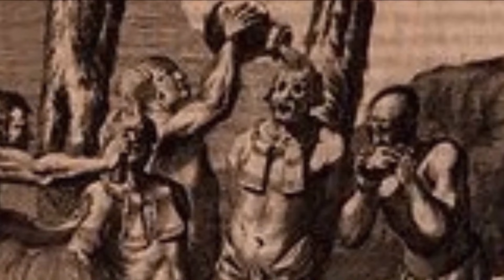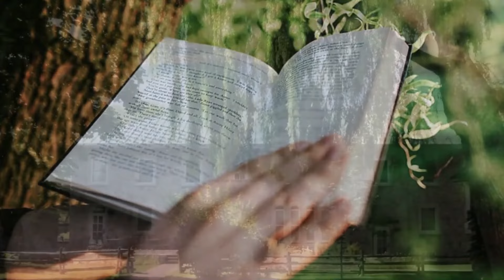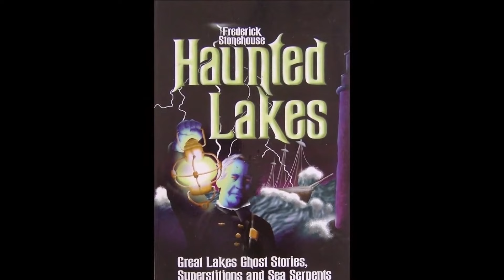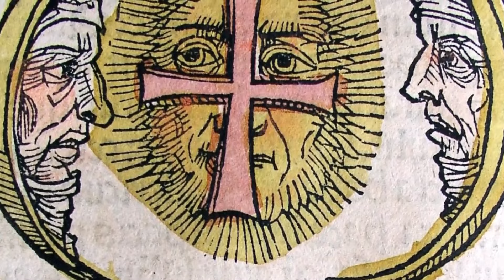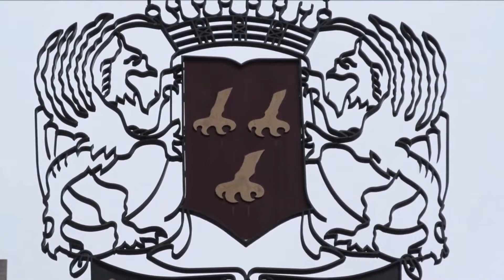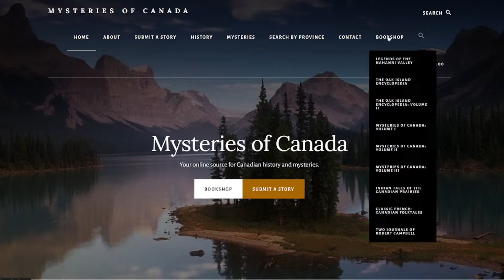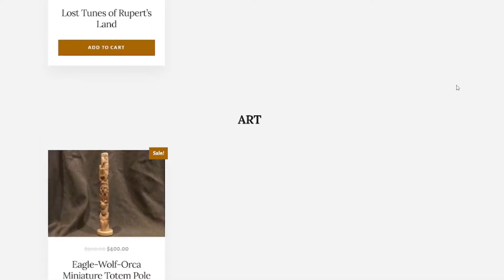Misterios de la Guerra de los Castores [NUEVO Documental de Misterio Histórico 2024]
En este vídeo, echamos un vistazo a extraños relatos del periodo más sangriento de la historia de Canadá: los últimos sesenta años del siglo XVII, caracterizados por una serie de conflictos armados entre Nueva Francia y la Confederación Iroquesa conocidos colectivamente como las Guerras del Castor.

0:00:00 - Introducción
0:02:46 - Estallido de las Guerras del Castor
0:05:09 - La visión de Juan de Brebeuf
0:08:53 - El fantasma de Antoine Daniel
0:13:45 - El ritual de la hematofagia
0:16:10 - La curación milagrosa de Jeanne Mance
0:24:11 - La cabeza parlante de Jean Saint-Pere
0:26:13 - Milagros de Santa Ana de Petit-Cap
0:29:13 - La batalla de Long Sault
0:32:16 - El hechizo de Barbe Hallay
0:37:27 - El sudario de Lemaitre
0:40:06 - Los fantasmas de Point Iroquois
0:42:12 - El terremoto de Charlevoix de 1663
0:52:00 - Los Carignan-Salieres
0:53:23 - Loup-Garou
0:54:22 - El pájaro Piasa
0:59:07 - La desaparición de Le Griffon
1:02:45 - Fin de la guerra de los castores

¡Gracias por verlo! Si quieres conseguir un ejemplar firmado de mi libro y, de paso, apoyar mi trabajo, visita mi nueva tienda electrónica: